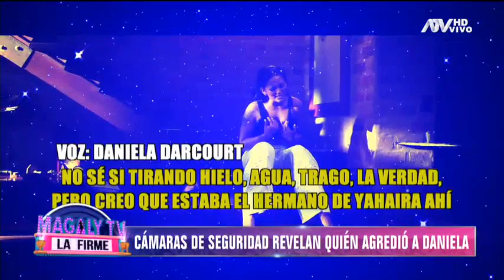Daniela Darcourt: Cámaras de seguridad revelan quién agredió realmente a la salsera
Imágenes mostraron lo que ocurrió aquella noche

DanielaDarcourt denunció fue agredida durante una presentación en una discoteca durante el fin de semana y acusó al hermano de YahairaPlasencia.
JorgePlasencia dijo que habían sido personas que estaban detrás de él y las cámaras de seguridad revelaron la verdad.